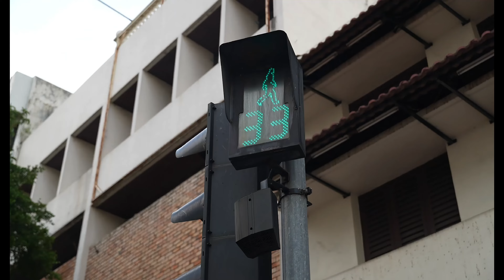Penang Heritage Photography Fiesta 3.0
The third installment of Penang Heritage Photography Fiesta 3.0 concluded on 28 July 2024 with the awards presentation ceremony of 15 new winners.

The three-month long campaign is jointly organised by PPB Group Berhad, PPB Properties and SONY Malaysia. The Fiesta encompassed several workshops held at various universities and locations, an exciting photography and videography competition and photography exhibition at The Whiteaways Arcade.